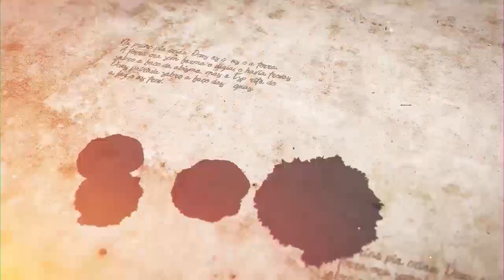Perco a piada mas não perco o amigo - Parashat Vaieshev - R. Efraim Birbojm - Hidabroot Brasil(2021)